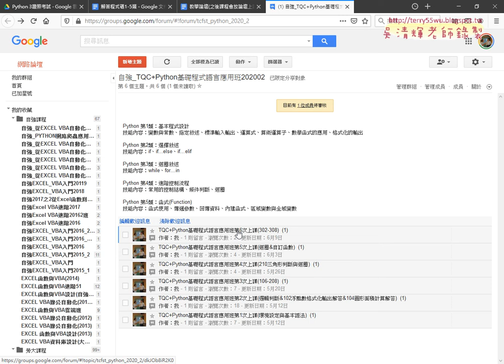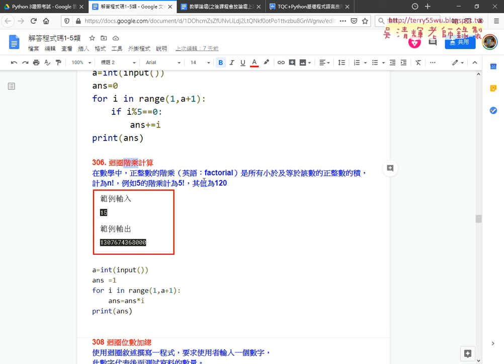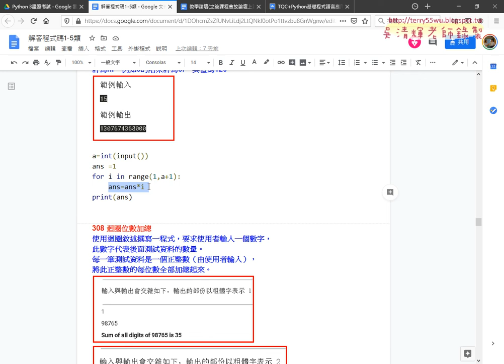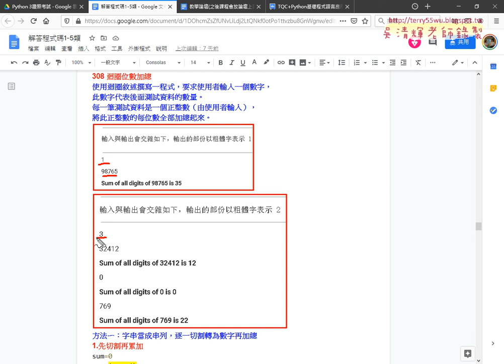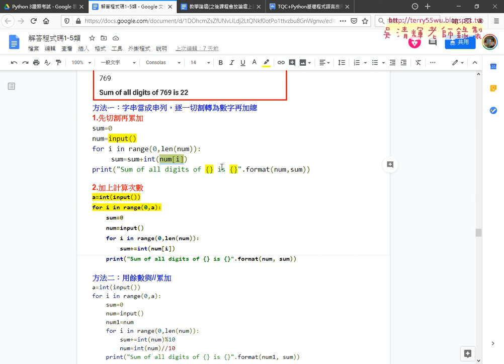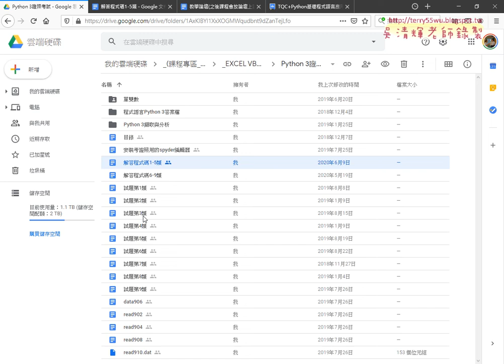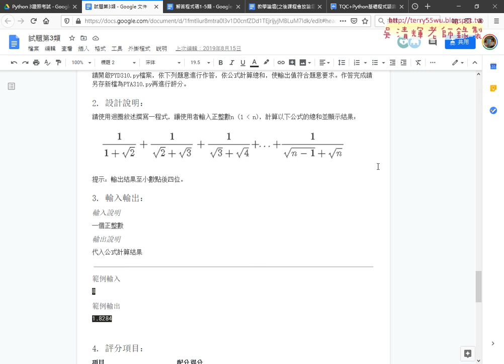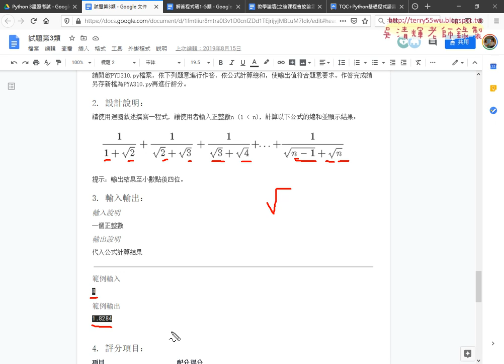01 重點回顧與310迴圈公式計算